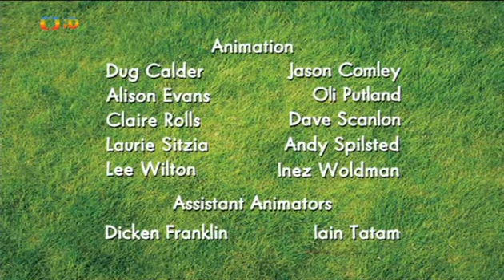ovečka shaun farmářova neteř